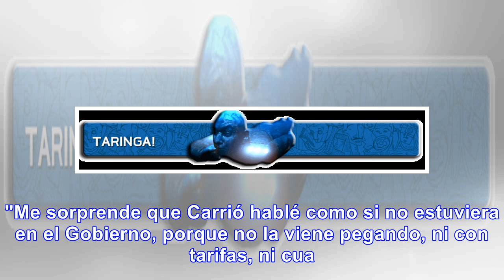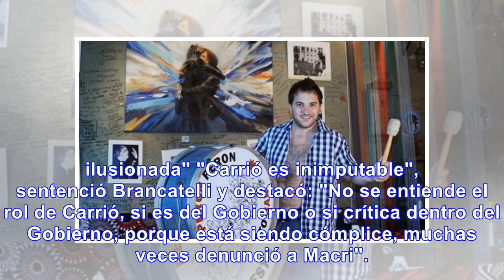Elisa Carrió es inimputable - Noticias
DURÍSIMO "Carrió es inimputable" Tras sus últimas declaraciones, periodistas e invitados brindaron f...